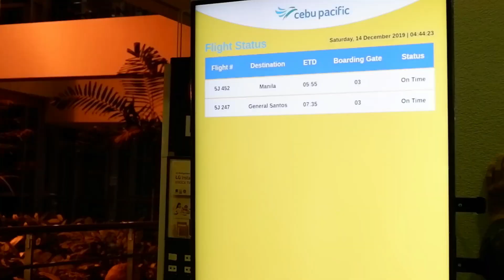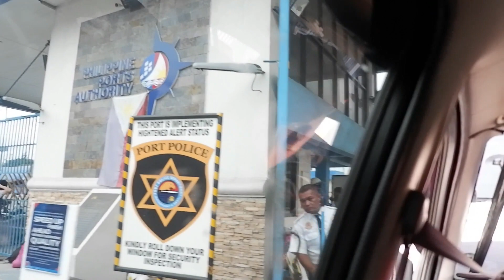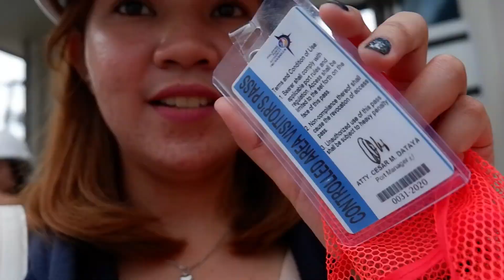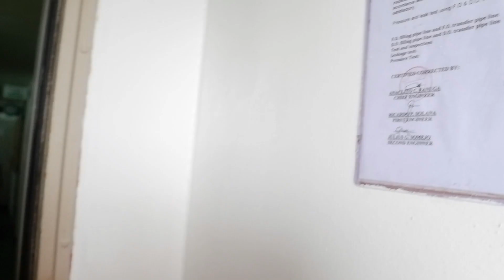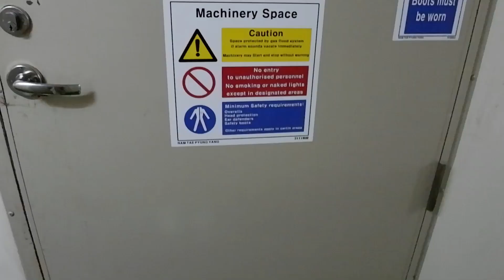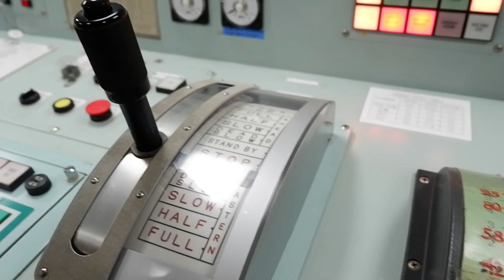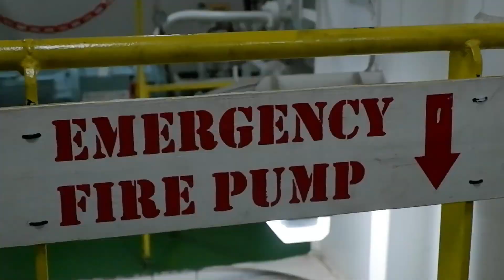DAY 1 at GENSAN + TOUR at MV CRYSTAL ISLAND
Hello guys! Sharing with you our first time in the Tuna Capital of the Philippines. Yes! This is our first time traveling to Mindanao, and definitely our first time traveling together (we usually travel na kompleto kami with papa and xiao).This was also a great opportunity para makabonding namin yung family namin who came all the way from Sto. Nino (Municipality in South Cotabato).
This video also shows a mini tour in MV CRYSTAL ISLAND kung saan nagtatrabaho si Papa and yung nature of work.
P.S:
Thank you so much Tito's and Tita's of south cotabato for the warm welcome!

Camera: Fujifilm X-A10, Vivo V9
Video Editor: Wondershare Filmora V.9